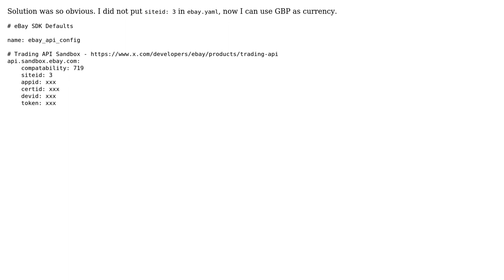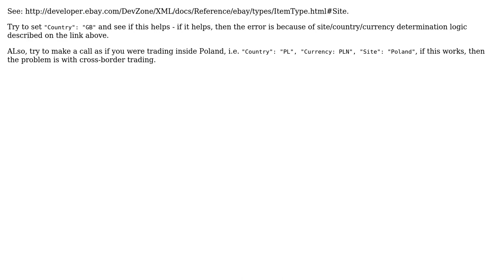eBay API 'Invalid auction currency' error (2 Solutions!!)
eBay API 'Invalid auction currency' error

With thanks & praise to God, and with thanks to the many people who have made this project possible! You are responsible for your own actions.